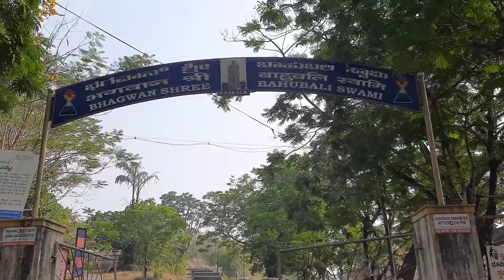Gommata Betta| Episode 2 | Karkala|vlog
Here's is a new vlog by team fantastic 🤩episode 2. so please do watch our video till the end and also plz do like👍, share➡️ and comment💬 also if you're new to our channel then don't forget to subscribe and press the bell🔔 icon to get notifications whenever we post our videos🤩.